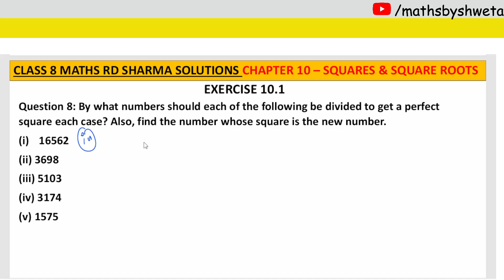Class 8 Math RD Sharma Solutions | Ex 10.1 Question 8 Solution Chapter 10 Square and Square Root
Class 8 Maths RD Sharma Solutions | Exercise 10.1 Question 8 Solution Chapter 10 Squares and Square Roots

In this video, I have solved question 8 of exercise 10.1 of Chapter 10 Squares and Square Roots from Class 8 Maths RD Sharma Textbook.

Textbook credits/Source: RD Sharma

Queries solved in this video:
rd sharma class 8 chapter 10 exercise 10.1
rd sharma chapter 10 class 8
rd sharma class 8 chapter10
chapter 10 Squares and Square Roots class 8 solutions
class 8 Squares and Square Roots in one variable